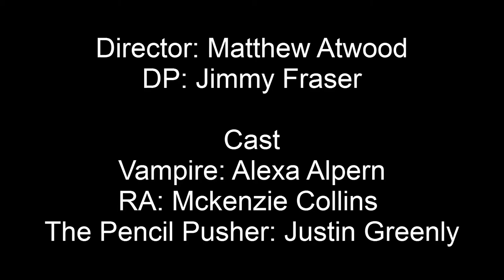The Pencil Pusher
First project for my film 1 class, the project was a silent film. Each member of the group had to take all the footage shot and edit it into something of their own.
Prior to that we had to pick details about aspects of the film. Our picks were that we had to include:
- a vampire
-a pencil pusher
-a mirror
-a closet
-disobeying authority
This is what we cam up with and i hope you like the version I edited together.